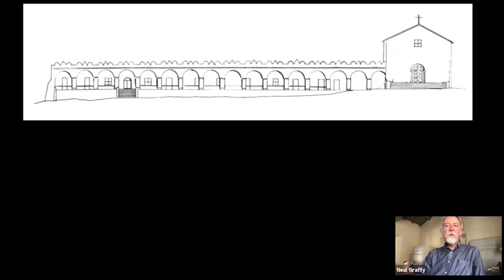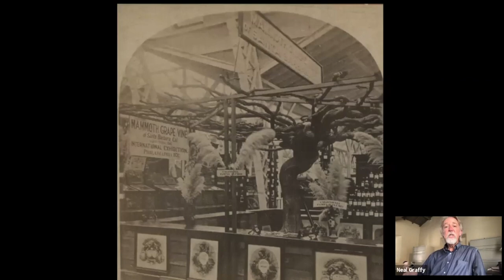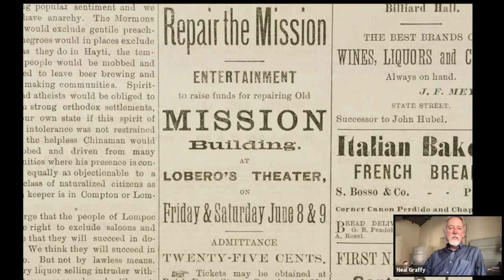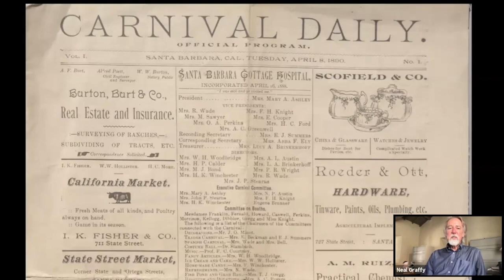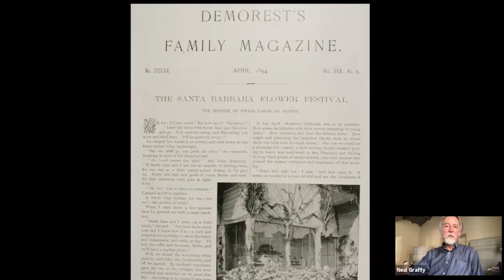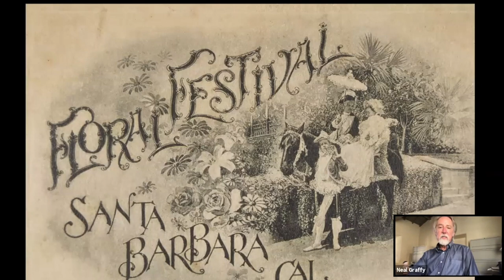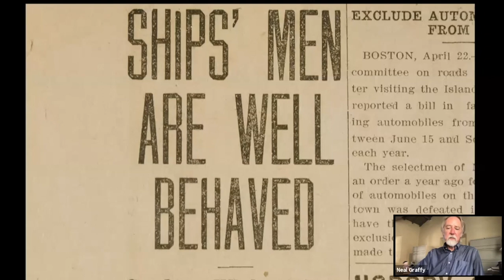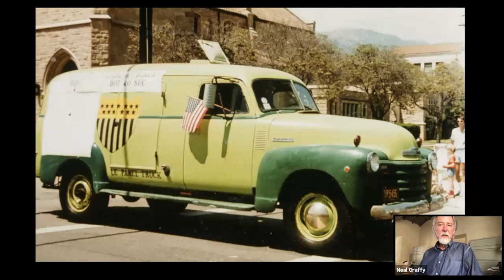Santa Barbara Historical Museum, Ep. 12: Santa Barbara Celebrates